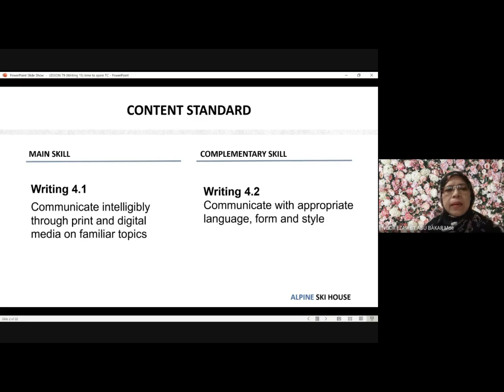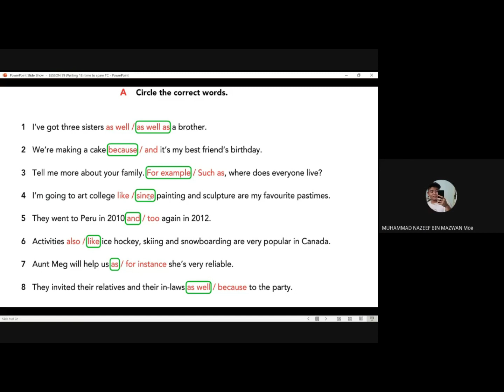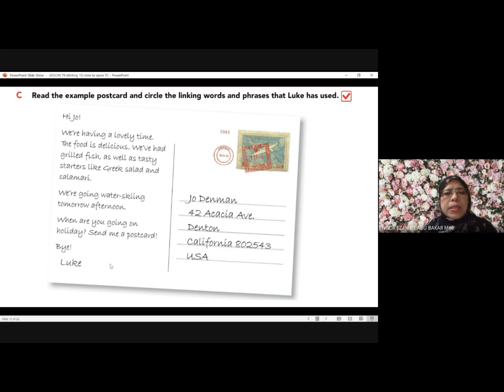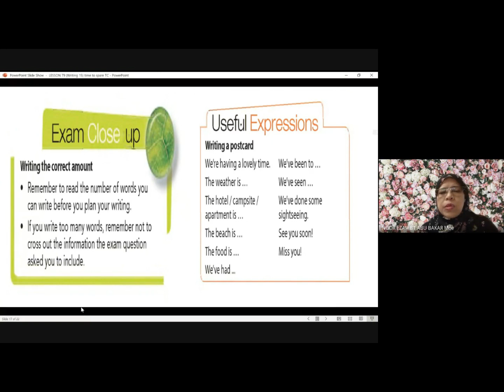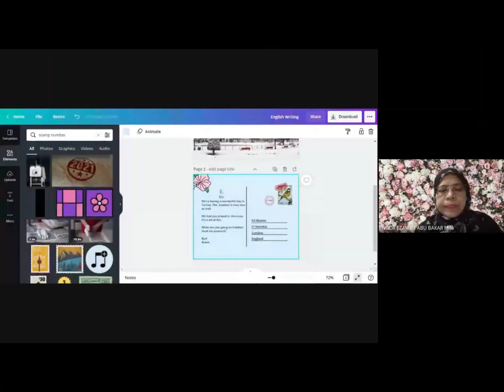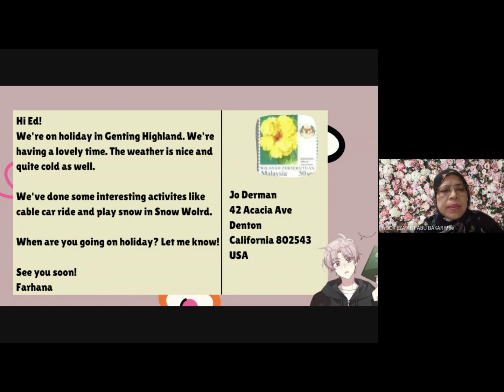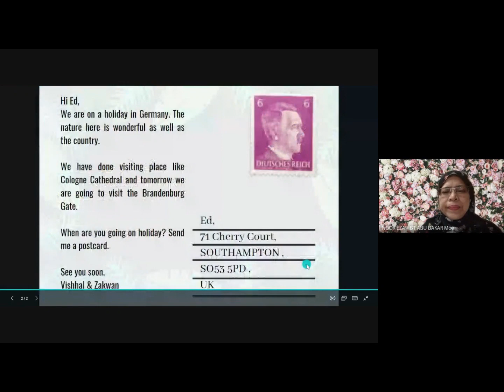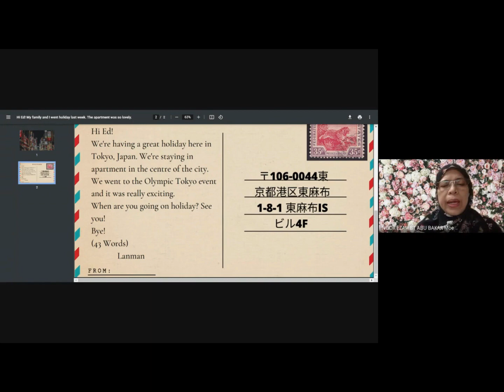ENGLISH FORM 3 | CLOSE-UP B1 | UNIT 8 : TIME TO SPARE(WRITING A POSTCARD)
How often do students write and send postcards to friends or family when they are on holiday? Writing a postcard is uncommon among teenagers nowadays because students prefer sending news through WhatsApp, Facebook, Instagram, or Twitter. In this video, students will learn how to write a postcard when they are on holiday as well as learn the importance of using linking words and phrases when writing for the examination. Furthermore, they will have the chance to enhance their IT skills when creating a digital postcard. It can be fun when students learn how to search for fascinating pictures and explore their imagination as if they are writing to someone close to them. Let's follow the lesson until the end to see whether the students can come up with beautiful postcards and perform the task well. Learning is a journey, not a destination. Enjoy!